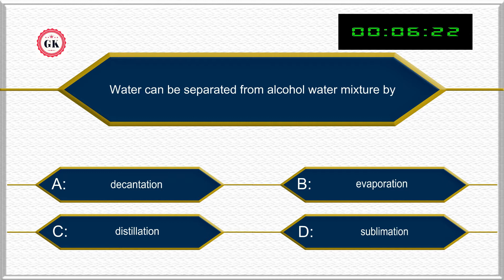Water can be separated from alcohol water mixture